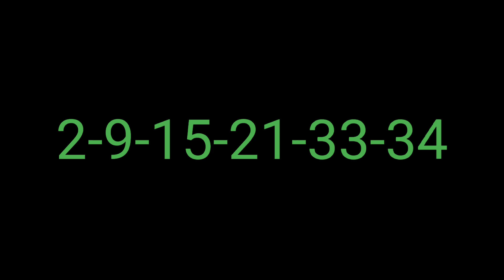Lotto Texas Winning Numbers 13 March 2024. Today TX Lotto Drawing Results Wednesday 3/13/2024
Lotto Texas Winning Numbers 13 March 2024. Today TX Lotto Drawing Results Wednesday 3/13/2024 for $5.25 Millions

Lotto Texas Results were announced just now. Lets check what were last night winning Lotto Texas Numbers on 3/13/2024?

 on this Wednesday night

números ganadores de la lotería de texas, numeros de la loteria de hoy de texas

Lotto Texas winning numbers Tonight/Wednesday are for 5.25 Million dollars estimated jackpot tonight 3/13/2024

Today's Jackpot amount rolled over to 5.25 million dollars from 5 million dollars as there were no jackpot winner in the previous drawing which was held on 9 March 2024.

Lotto Texas Winning Numbers Frequency

08-261
31-252
04-247
26-247
19-246

Lotto Texas Lottery is being played on every Monday, Wednesday and Wednesday. Texas Lotto Results will be released by 11pm ET on the same day.